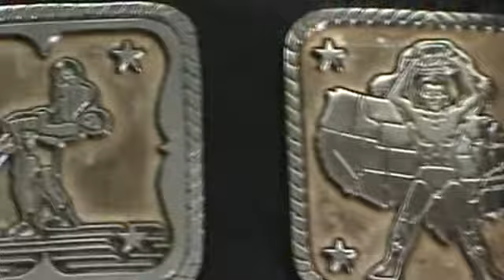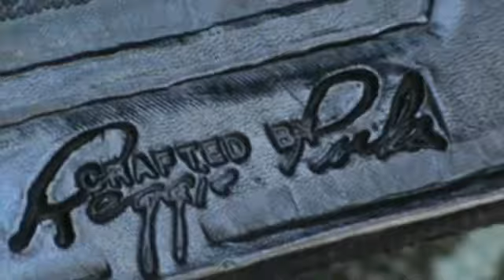real wrestling belt owc national (reggie parks)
real rerrie parks from 2001